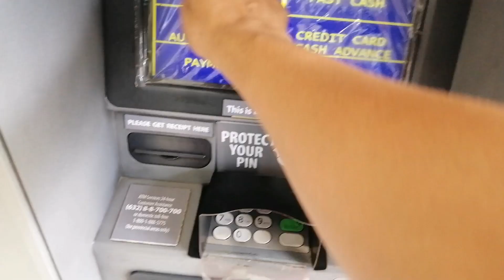BIRTHDAY VLOG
24TH BIRTHDAY
W SOCIAL CLIMBER SQUAD | TRUEPA |
BRENDA MAGE | INDAY KATOK | BAGYONG OYONG | BAKANG VLOG | MELMAR | MIA KALOKA | DIDONG VLOG | TRIP NI WAET | MARIAN AMBISYOSA | Alingmaliitshoes